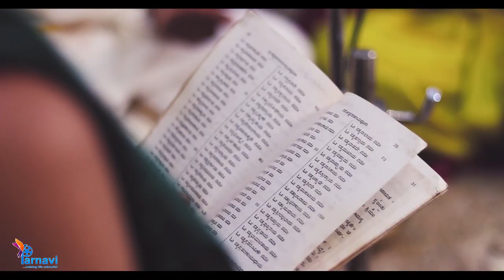Grand House warming Ceremony Highlights (Team Parnavi)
By Ashwath kumar

Parnavi kota
(The Complete Wedding Studio)

(Cinematic Videography,Photography,Film editing,VFX,&Wedding plannings much more...)
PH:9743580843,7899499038